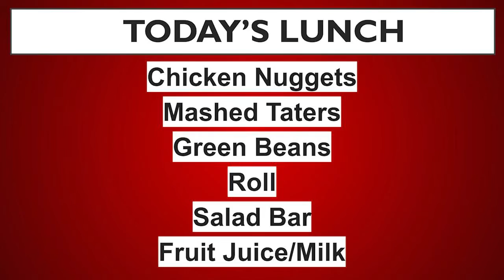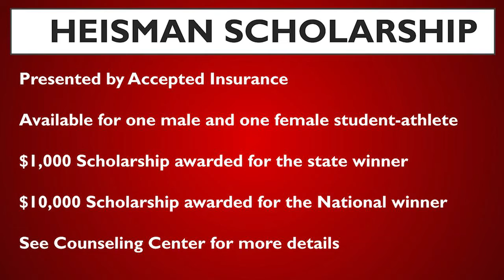AM NEWS 9 8 21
AM NEWS for Wednesday, September 8, 2021